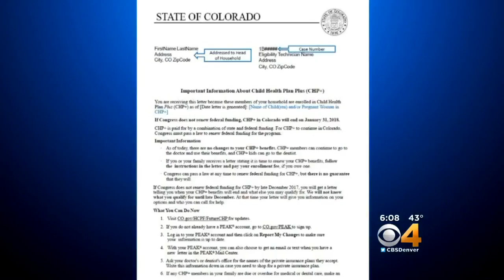Lawmakers Express Support For Continuing CHP Program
Governor Hickenlooper is sounding an alarm as federal funding for CHP - The Children's Health Insurance Program - dries up.